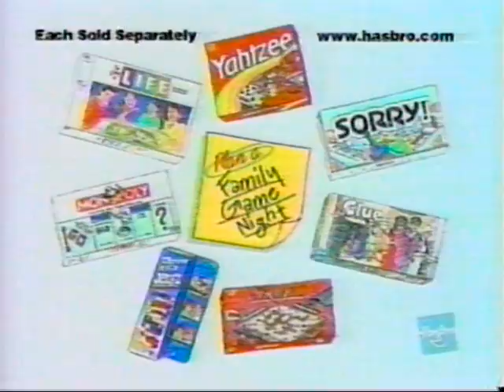Pub Milton Bradley / Parker Brothers / Hasbro 1999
(anglo)